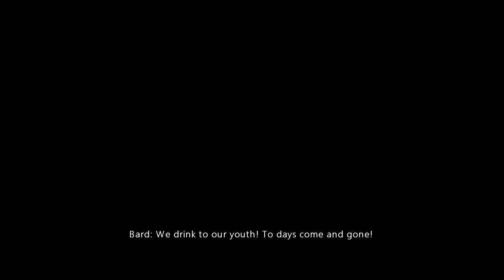SKYRIM ABRIDGED | Episode 1 | Welcome To Renaissance World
The Elder Scrolls V Skyrim Abridged is set in a complete re imagining of the lands of Skyrim in modern America where a frustrated performer working in a renaissance type town/park acting as a tourist location where the inhabitants are all performers putting on an act for tourists at all times, is finally pushed to the breaking point when a magic act gone terribly wrong results in the death of a fellow actor. The main character must find a way to rid himself of his awful job so that he can finally leave this terrible place behind.